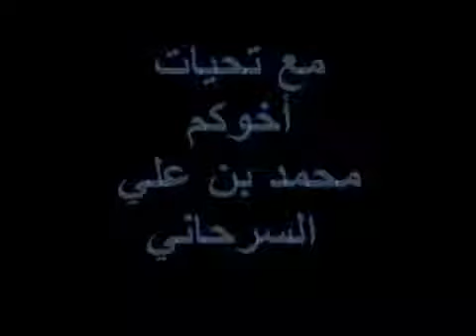معاناة التدخين!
عسى ان تكون عبرة للمدخنيين